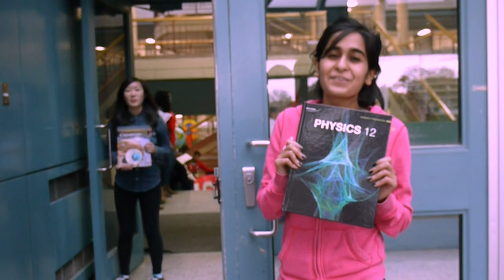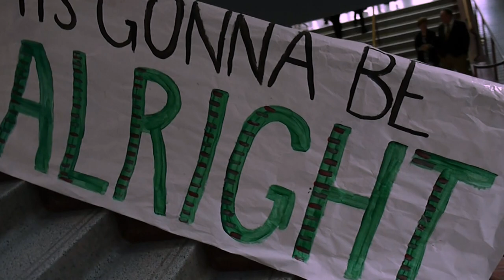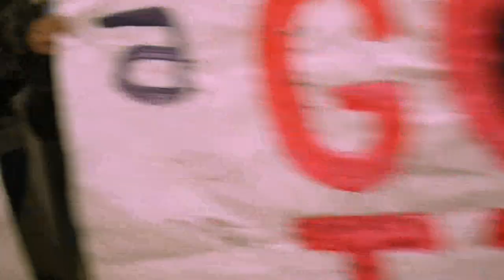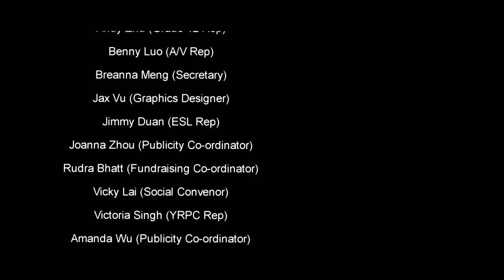[OFFICIAL] MMHS LipDub + Live Lyrics 2012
and

Display Purpose Only.
Edited and Produced by Benny Luo